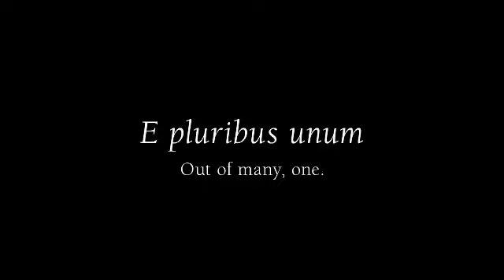Ad Council "I am an American"